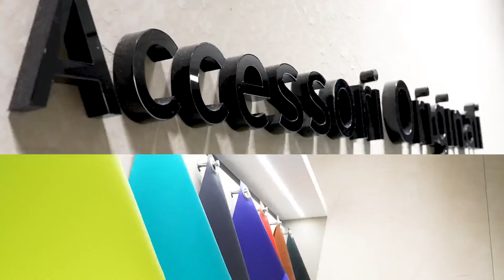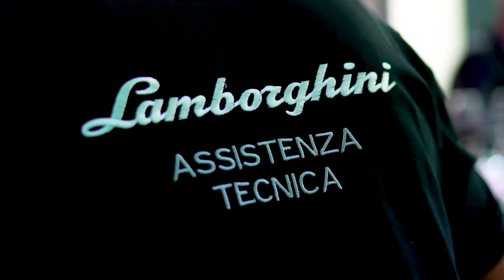Event After Sales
Special evening, technical and gourmet, at Lamborghini Genève with the preview of the new showroom and the innovative "Ad personam" program.
We are amazed by the variety, the audacity and the added value that unique accessories bring to the already superlative look of Lamborghini supercars!